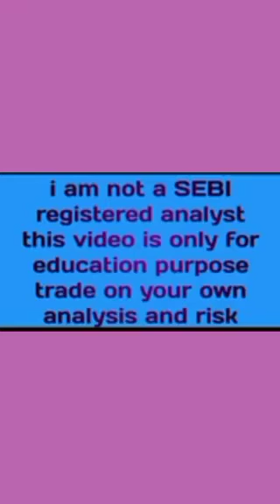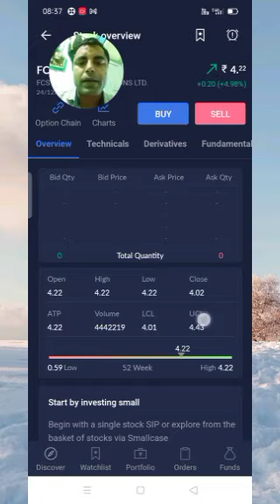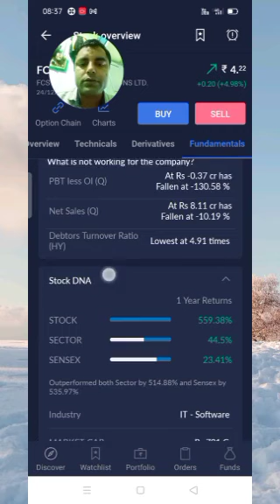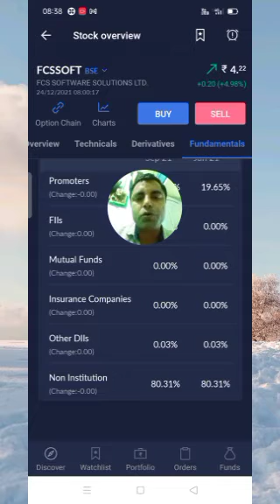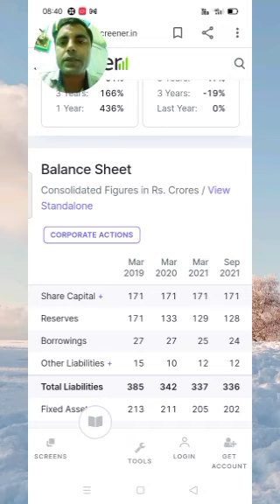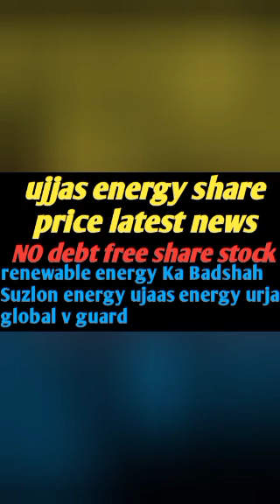fcs software share price latest news debt free share stock fcs software share price target panny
Rana sugar share price latest today news debt free share stock Rana sugar share price target 2022
decipher labs share price latest today news debt free share stock decipher labs share price target
Suraj industries share price latest news debt free share stock Suraj industries share price target
bhilwara technical textiles stl global share price latest news debt free share stock STL global share price target panny share#debt free share stock। best panny share stock। small cap company। low price share stock in 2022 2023
ujjas energy share price latest news ujaas energy share target panny share stock no debt free share
bajaj hind sugar share price latest news bajaj hind sugar share target panny share stock 2022
fcs software share price latest news debt free share stock fcs software share price target 2022
bajaj hind sugar share price latest news bajaj hind sugar share target panny share stock 2022#LLyods steel share price target debt free share stock LLyods steel share price latest news 2022
urja global share price latest news urja global share price target 2021 debt free share stock
indosolar share price latest news no debt free share stock indosolar share price target 2022=2023#debt free share stock। best panny share stock। small cap company। low price share stock in 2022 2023
indosolar share price latest news no debt free share stock indosolar share price target 2022=2023